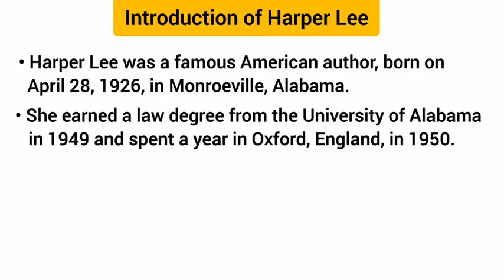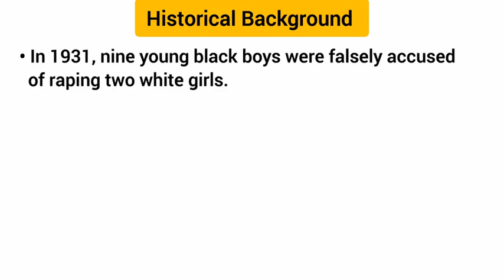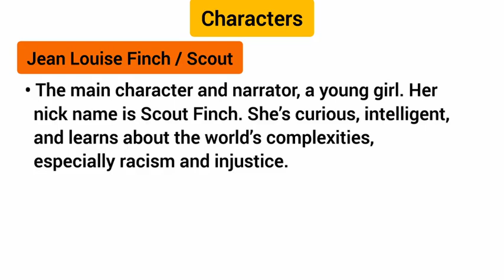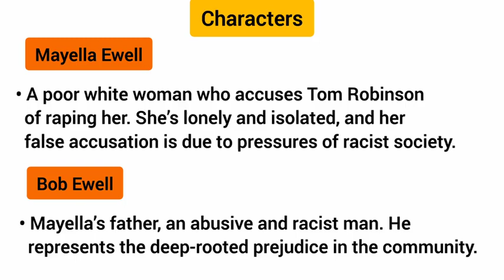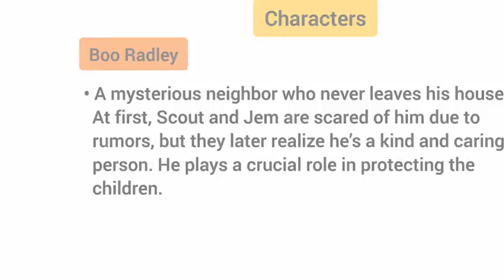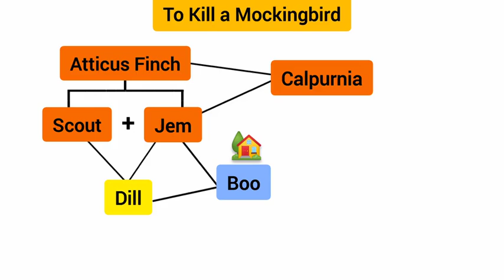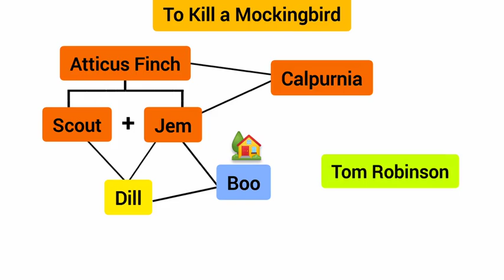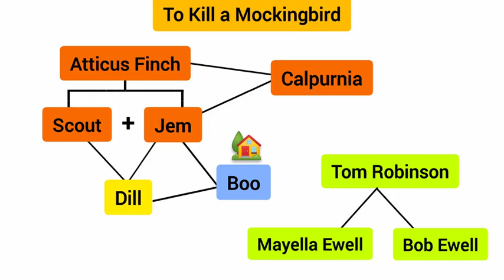To Kill a Mockingbird by Harper Lee | Explained in Urdu & Hindi